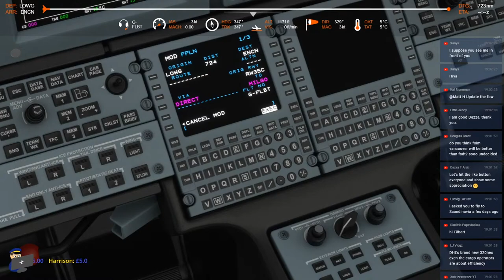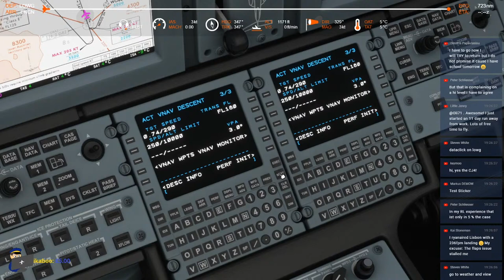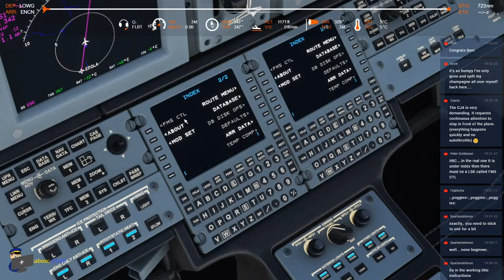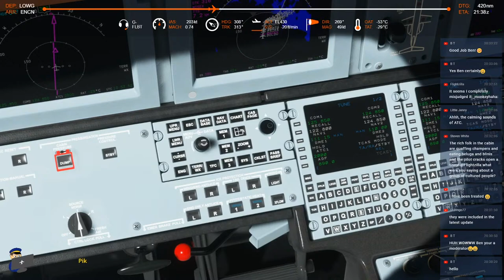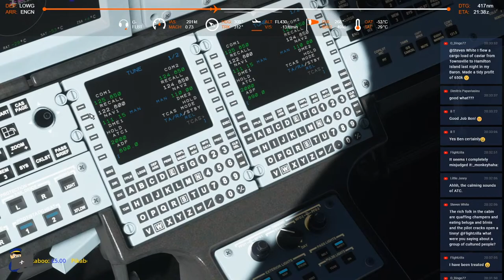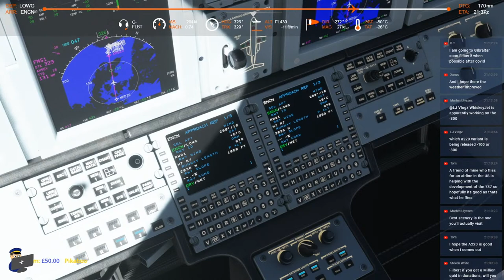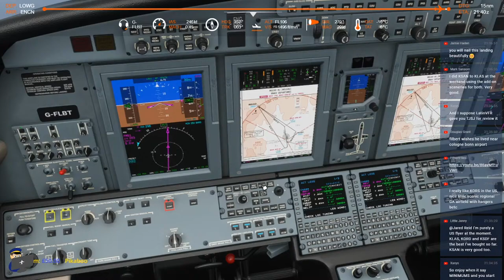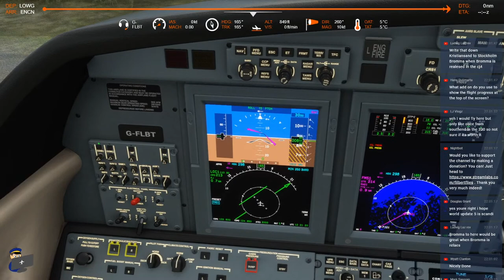MSFS 2020 | VATSIM | Graz to Kristiansand | Citation CJ4 Full Flight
Come and join me as I take the Working Title CJ4 out for another spin and showcase the new Navigraph integration! We'll be flying from Orbx's Graz (LOWG), where we left off last time, to Gaya's new Kristiansand (ENCN),

Estimated flight time: 2 hours 20 minutes

ETD: 10:20 local
ETA: 12:40 local

SYSTEM SPECS
i7 8700k processor
32GB RAM